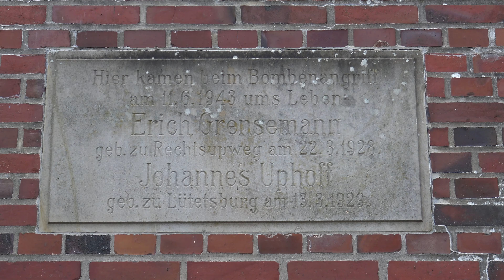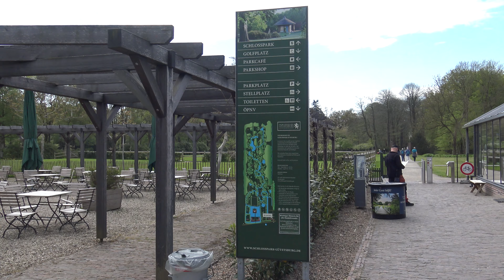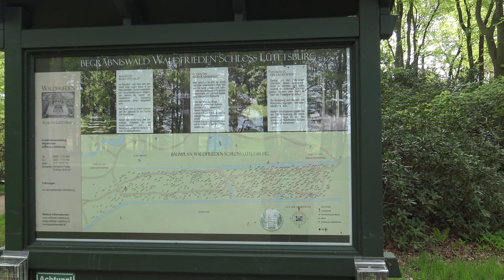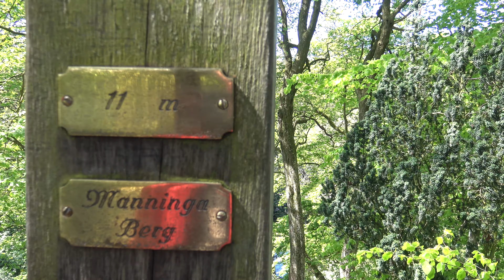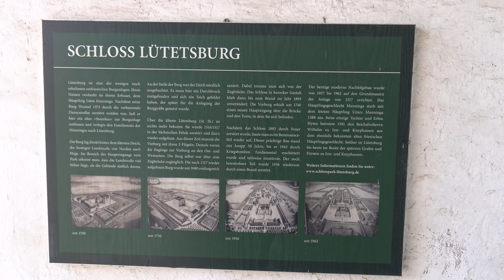Schlosspark Lütetsburg am 08.05.2023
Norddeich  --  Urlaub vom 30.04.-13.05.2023